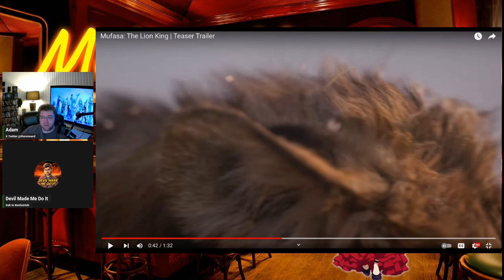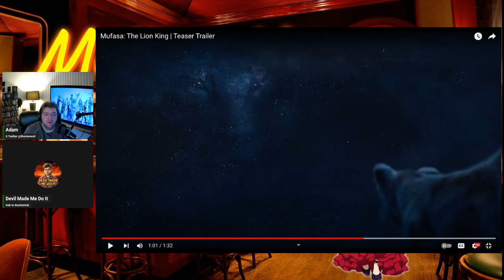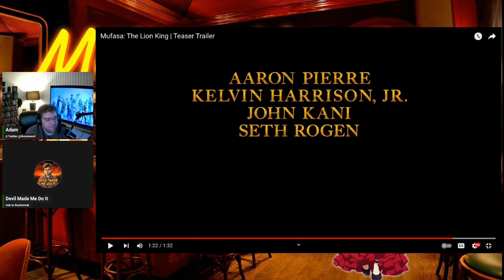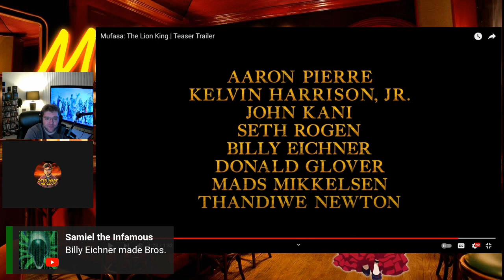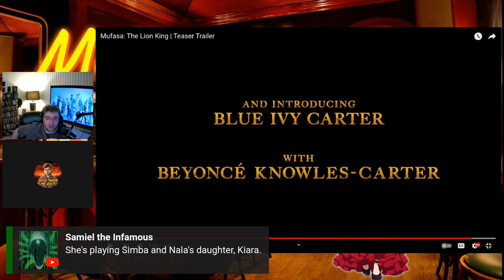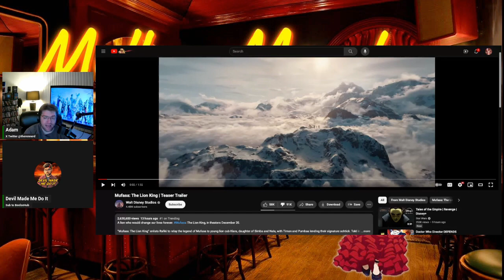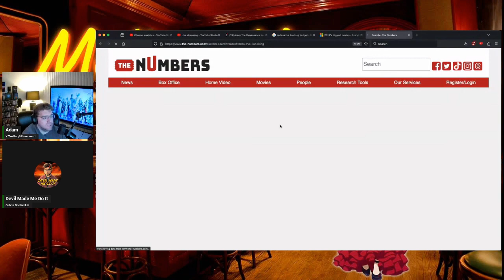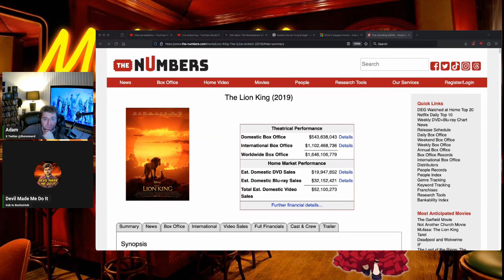Mufasa The Lion King Trailer Reaction! Another Disney Disaster In The Making!